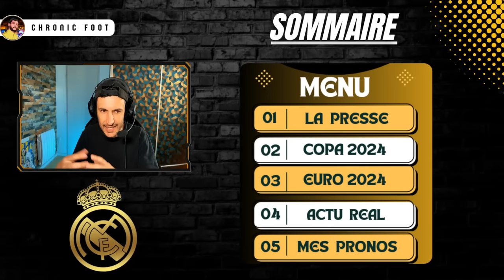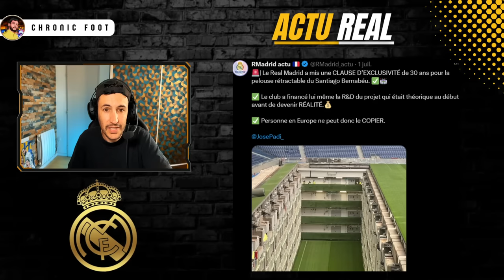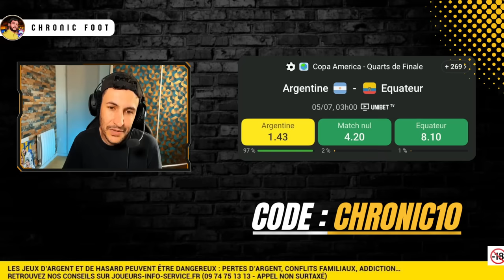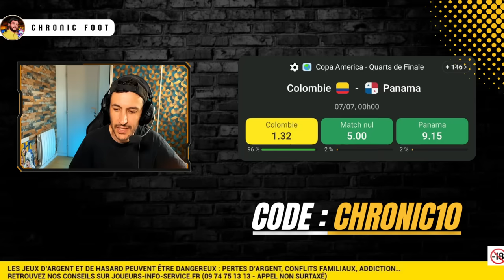❌ VINICIUS ET LE BRÉSIL SE FONT (ENCORE) VOLER ET AFFRONTERONT L'URUGUAY !!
🚨📺 TÉLÉCHARGE L’APPLICATION GRATUITE pour savoir où regarder les matchs ?